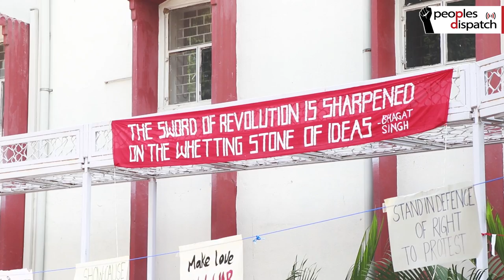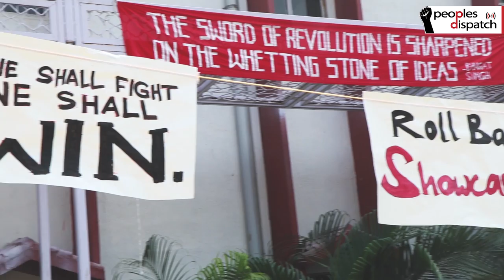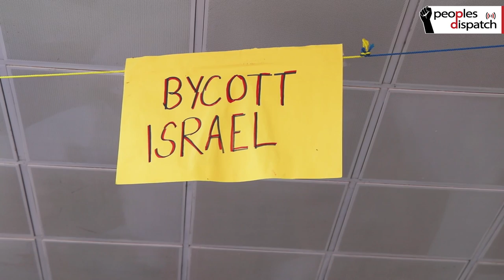University backs down after Indian students' protest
Students of Jamia Milia Islamia University in New Delhi, India who have been protesting for the past ten days have emerged victorious after an intense struggle. The protests started when students who were peacefully protesting against the university's collaboration with the Israeli state were given a show-cause notice.